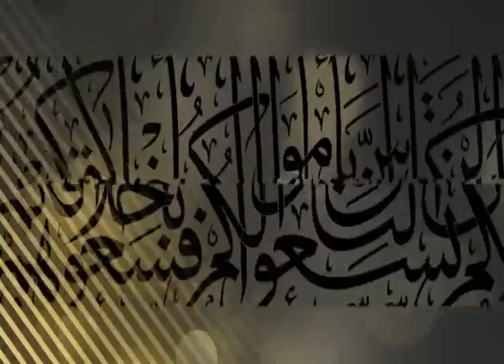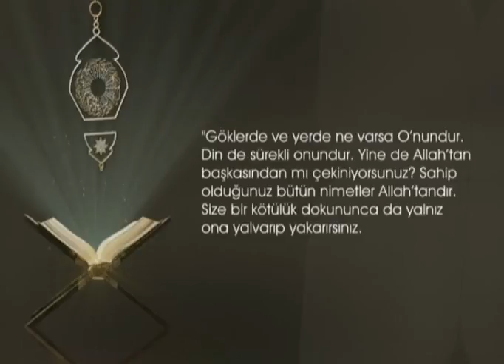Yükselen Sözler - "Şirk'in Çeşit ve Sebebleri" - Bayraktar Bayraklı | Parça 3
Erdem Uygan'ın hazırlayıp sunduğu 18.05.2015 Tarihli Yükselen Sözler programında bu hafta Bayraktar Bayraklı ile "Şirk'in Çeşit ve Sebebleri" konusu konuşuldu. Yükselen Sözler dönüşümlü olarak her Pazartesi akşamı saat 21:00'de canlı yayınla Hilal TV'de..